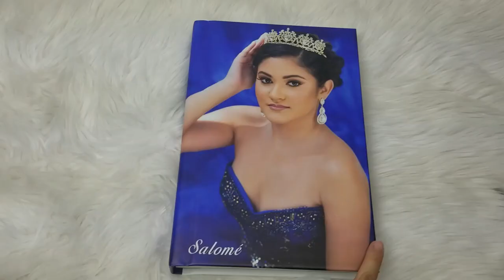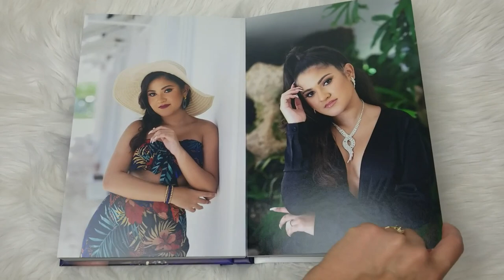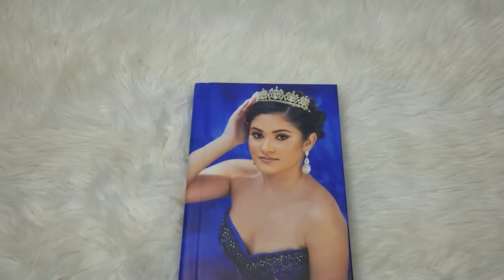Salome Quinces. Photo Album 8" x 12" Thick Pages Lay Flat.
Salome Quinces Photoshoot
Photographer: @yailin.benitez.photography
Client: @salomme._
Hair and Make up: @jldbeauty_
Red and Blue Quince Dress: Bellabelladresses
Intro Video: @da_productionfl

Location: Palm Beach Florida

Quinceanera photographer in West Palm Beach, Florida.
Quince photography in Palm Beach Island.
In this video you can find a typical Quince Photo Album and photos.

Fotos de quinces en West Palm Beach, Florida.
Fotografo de quinces en South Florida